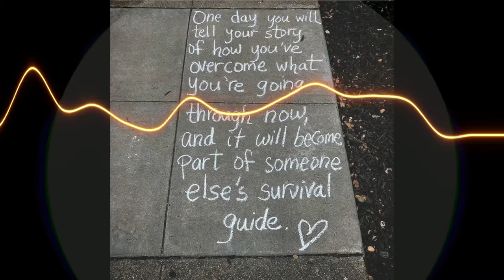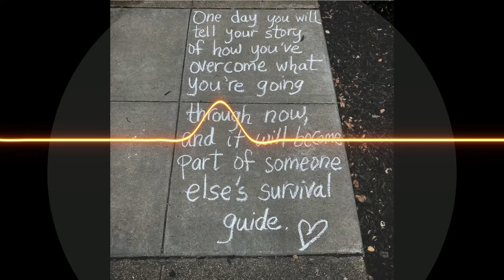Jd800 experiment 2 with lyrics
Yeah I know I'm Rap's Nepolian Dynamite

heres the lyrics...

Verse

Time awaits u to lose out on another thing
I try to shout it out is it true that nobody listenin
I snooze through the seasons reasons sing o doubt
cheatin th emotion devoted to feelin nowt

I think I need a house where th evil is keepin out
am drownin in the devious dazed an am dizzy now
mischevious hazes amaze through dem grey days
forgettin all regrets am resettin n gettin lazy

a lazer to the brain a strange kinda crazy
infectin many stages o fates maintained hatred
am naked through it all we call upon the ancients
rage neglects patience dissect deranged dangers

reject estranged faces remain to deface sages
create a kinda haste blatantly we gettin wasted
infested eye's gaze as yet my sight tainted
this lil light o mine gon shine though the flames a fadin

Chorus

the ceiling falling falling
falling down on me
lost like am out at sea

The walls closin in
closin in closin in
I'm lost in my sin
I wish my life would begin

Verse 2

The walls are closing in n the ceiling is falling down
am needin to be believin that am gonna be around
aint one to be clowning countin the days frowning
underground soundin as I hound in this town

all the leaves are brown and the skies remain grey
puttin out yet another stogie in the ashtray
I pray to the creator that the rain gon go away
my flow dronin on I aint got a lot else to say

debate remains the same my apathy a stain
on blankets of existence still live with persistence
insistent on remaining even though I feel gift less
who's to blame I reflect the same shit on Christmas

none the less I address the blessings n the curses
dispersing my words like a nerd with the verses
conversing with my mind I hope I can reverse this
feel  worse on the down am gettin too high to nurse it